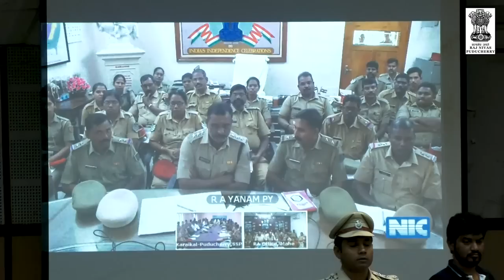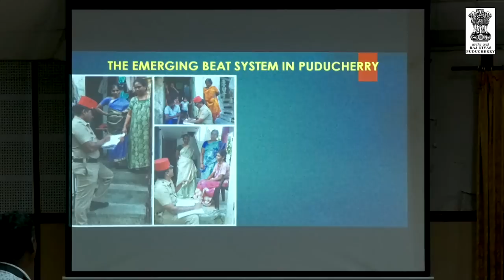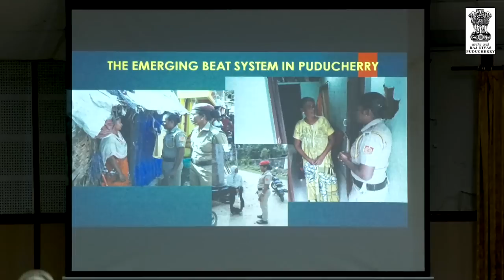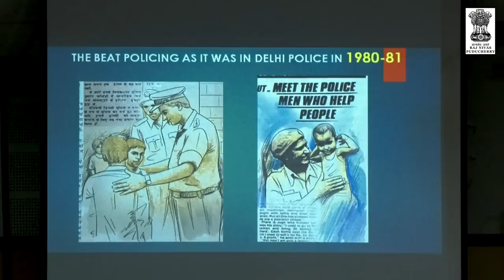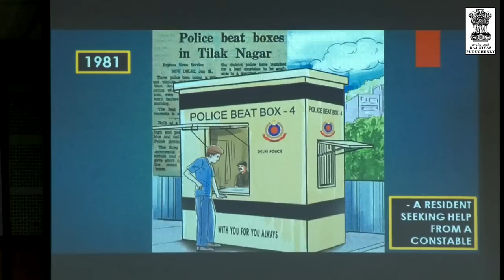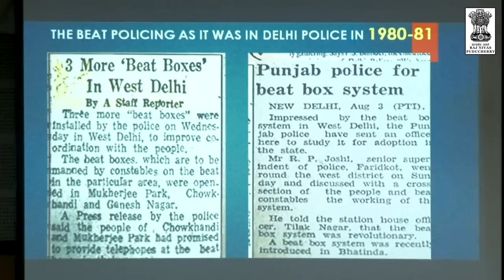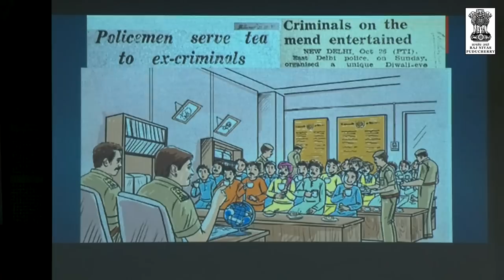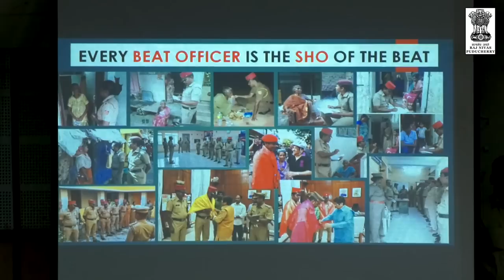Reach out to Public, Dr. Kiran Bedi urges Beat Police Officers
Lieutenant Governor Dr. Kiran Bedi has urged beat police officers to establish a good rapport with the public.
 Participating in an interactive session organized by Puducherry Police on “Experience sharing of the Beat System for Effective Policing” at Pondicherry University, Dr. Kiran Bedi said police constables on Beat Duty should develop a rapport with Anganwadi workers, market associations, SHGs, private security guards and residents’ associations. This would help them gather information on the ground.